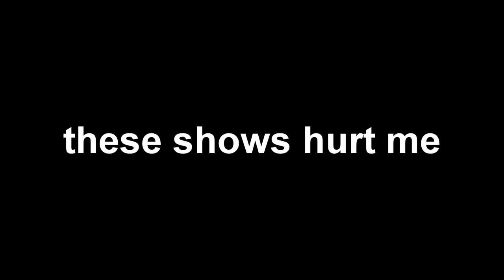barry and succession, the two genders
i love you mr cousineau. do you love me? can you say it?
i love you barry
can you say it again?

AAAAAAAAAAAAAAAAAAAAAAAAAAAAAAAAAAAAAAAAAAAAAAAAAAAAAAAAAAAAAAAAAAAAAAAAAAAAAAAAAAAAAAAAAAAAAAAAAA
these also both have someone saying the main characters name lolololololololololololololol*head in my hands*